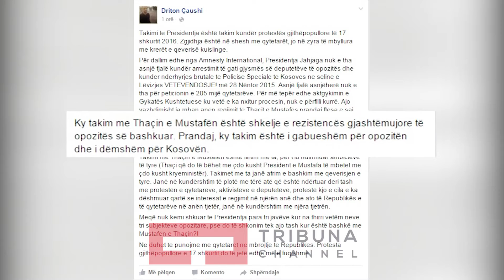Opozita jounike, Lista Serbe e paftuar